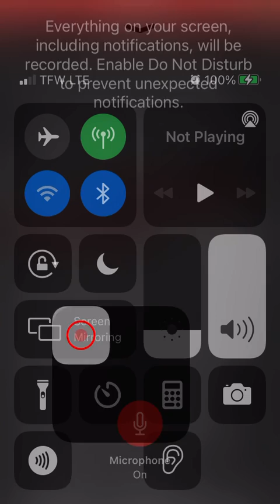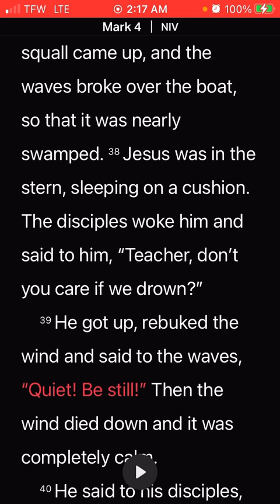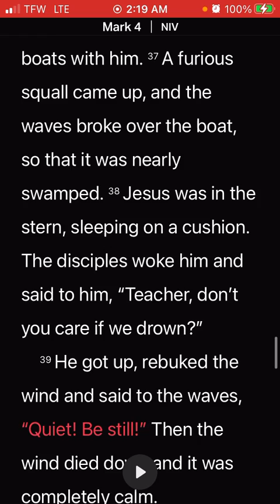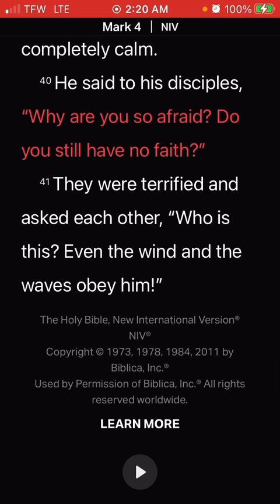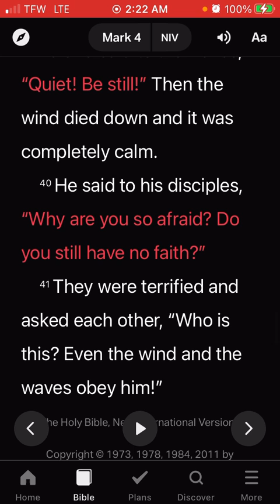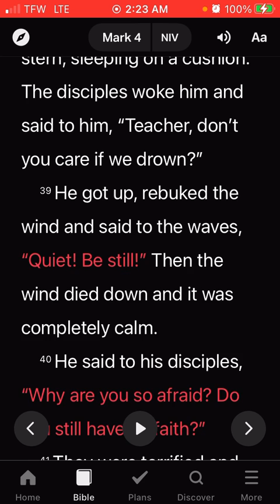Sometimes He Calms the storm sometimes He calms me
God is always ready to listen to you about anything you want to share with Him